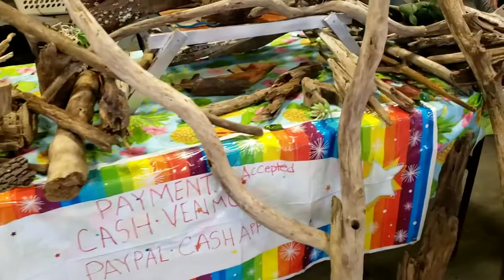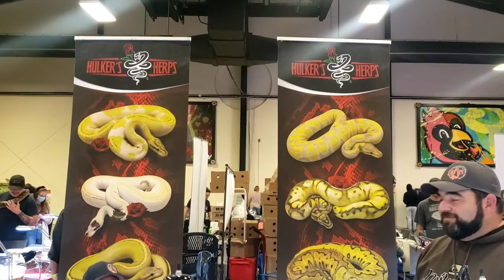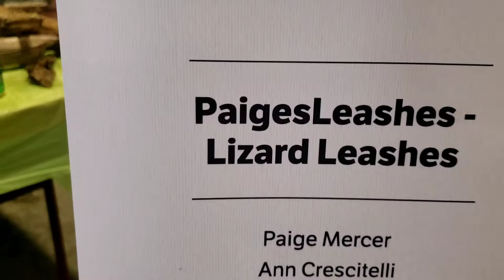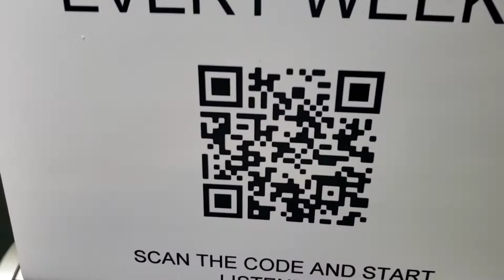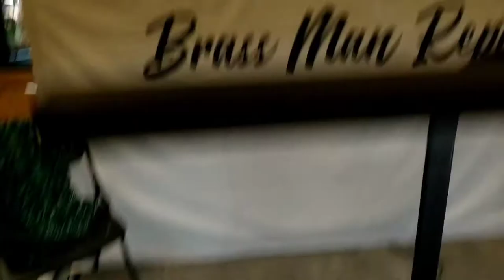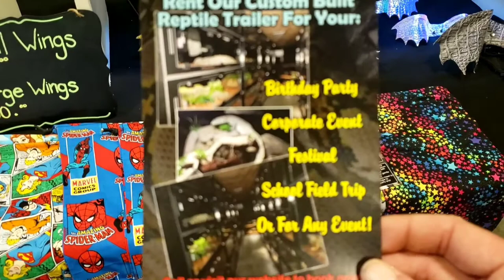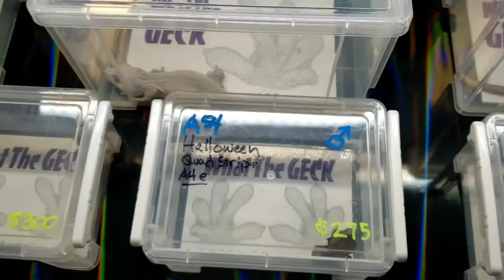REPTICON RALEIGH NC 11/21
This video is footage from the 2021 Repticon in Raleigh NC November 2021. I got to kick it with some reptile Legends and saw some amazing animals and met some amazing people. It was a great show and hope you guys get a chance to get out to one soon if you haven't.